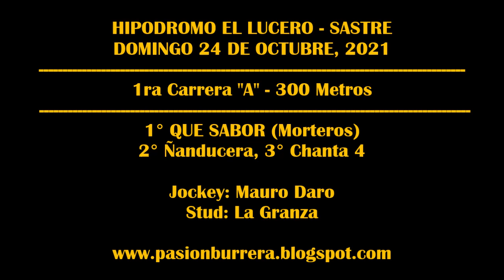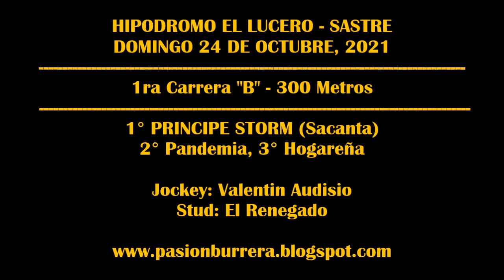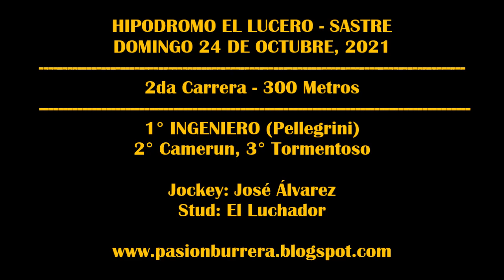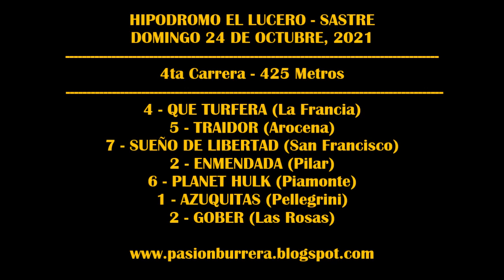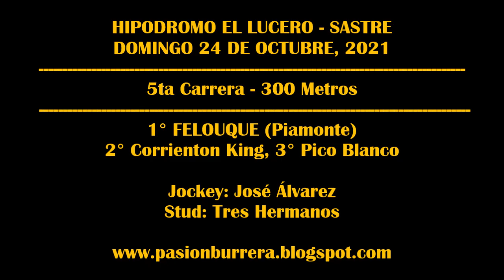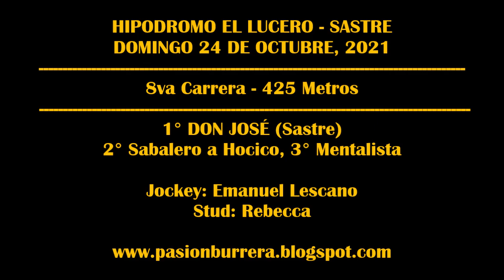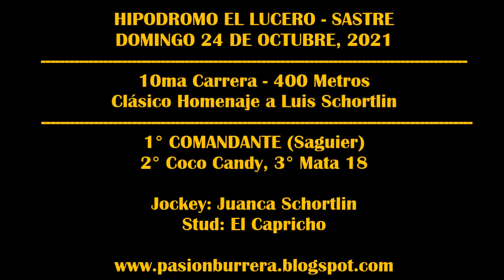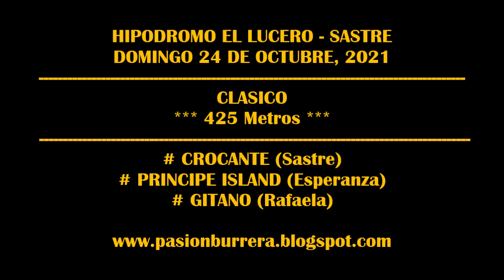REUNION HIPODROMO EL LUCERO - SASTRE (24-10-2021)